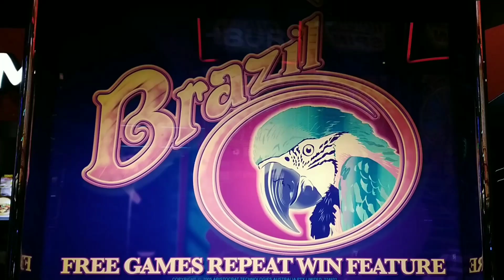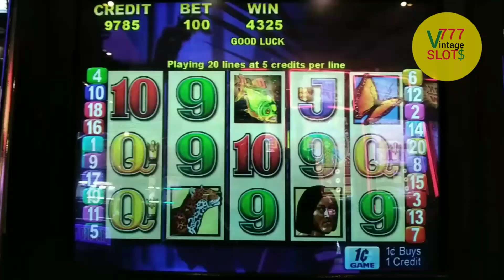Vintage SLOTS | BRAZIL BONUS WIN 😍